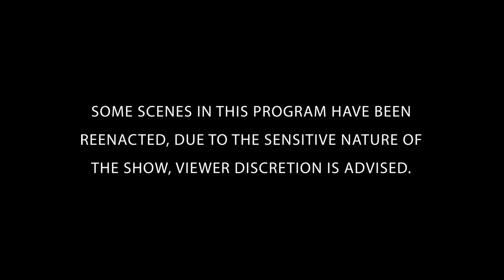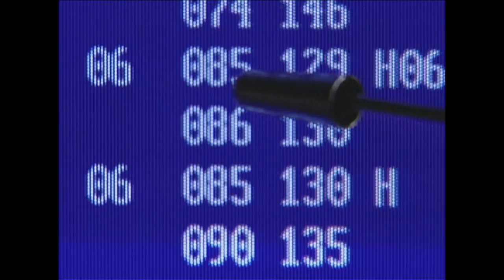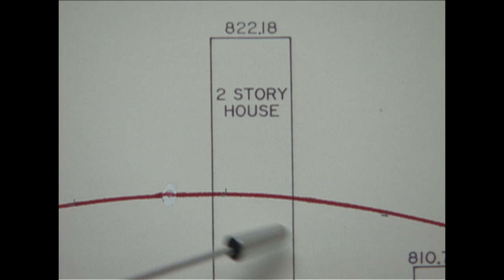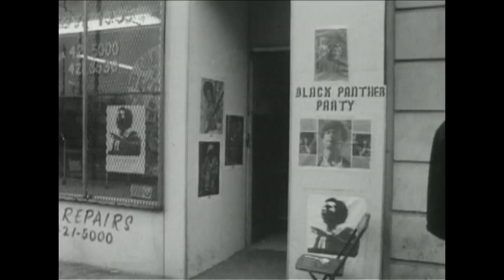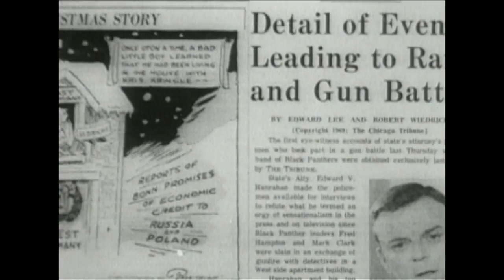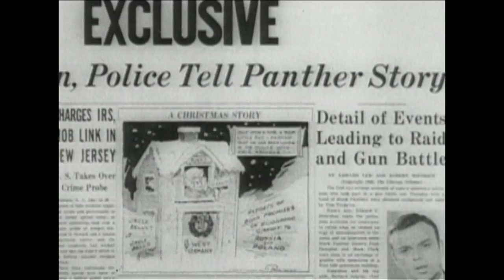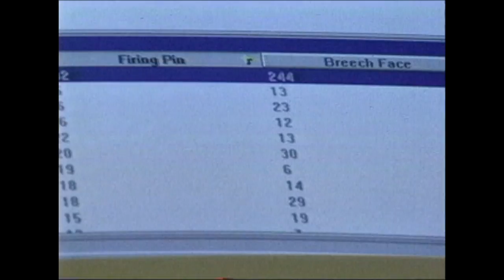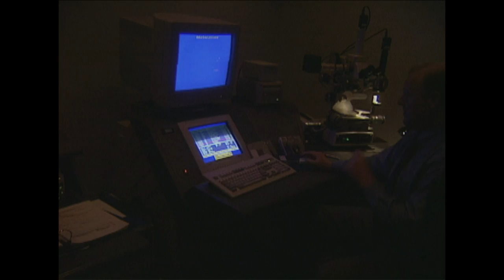Deadly Target | FULL EPISODE | The New Detectives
Ballistics is used to solve a 4th Of July killing, the murder of Fred Hampton, and a New Orleans drive-by shooting that killed a young boy. Join forensics experts and criminal investigators to solve the case.

Season 2 Episode 13: A corpse is found with a gunshot wound to the head; the weapon lies next to the victim. Is it murder or suicide? Ballistic experts examine gunshot residues, the pathways of the bullet, shells and the guns themselves, all of which hold important clues.